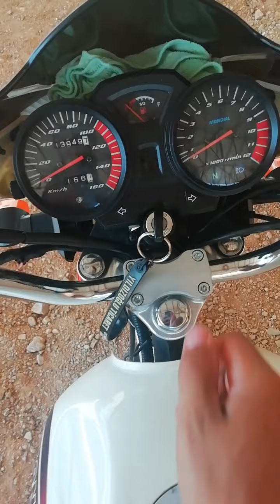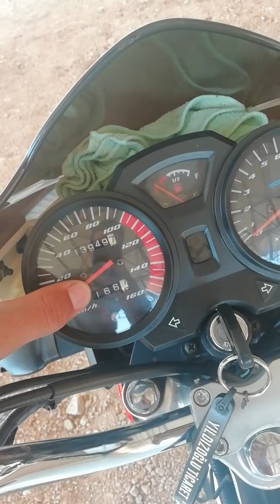MONDİAL SUPERBOY-X 150MG TANITIM VİDEOSU